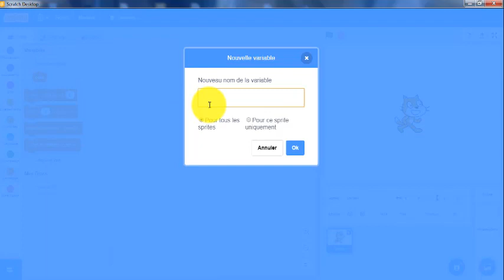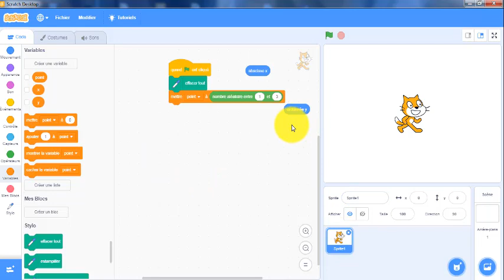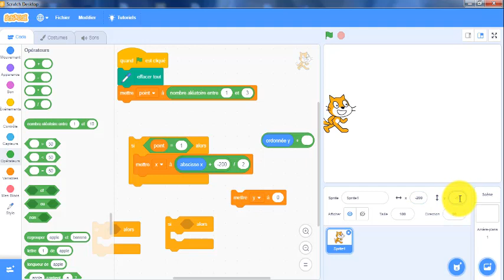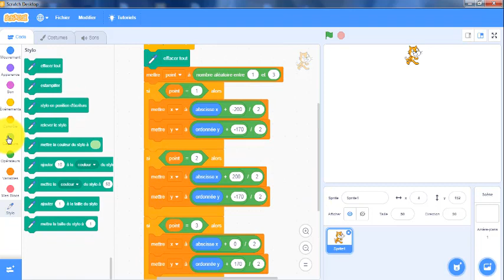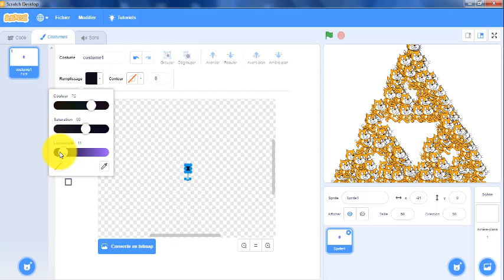Le triangle de sierpinski avec scratch 3